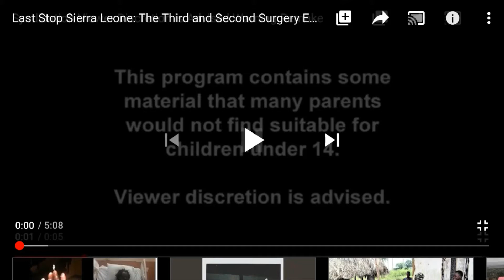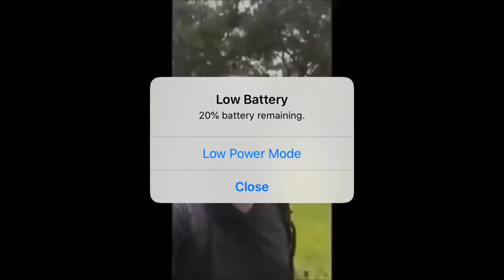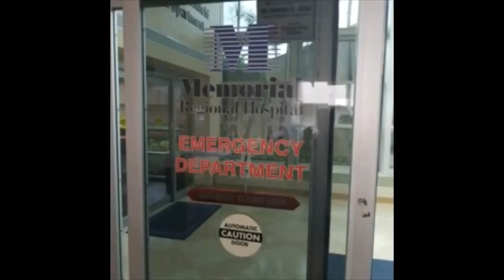Last Stop: Sierra Leone The 2nd & 3rd Surgery ep 8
Hello Royalties Peter had two more trips to the hospital after the tragic accident.
Join Royalty Family on our journey
Royalty Family Universe Vlogs

Music
We Have No Rights to Any Music Used In this Video: Next Level- Laika Network
Copyrighted content: Free J.I.D x J Cole Type Beat - "Feel"
Claimed by: Music licensing, powered by Freedom!